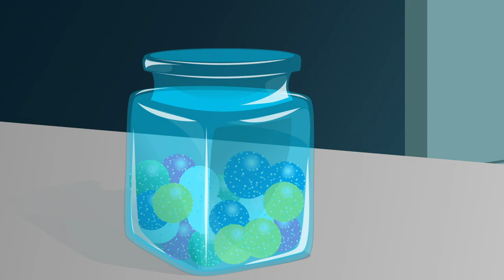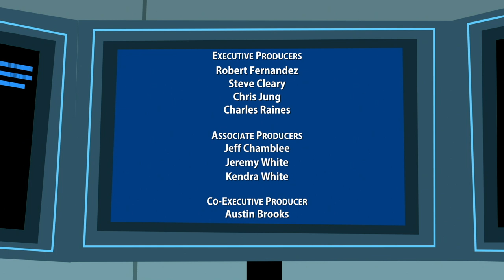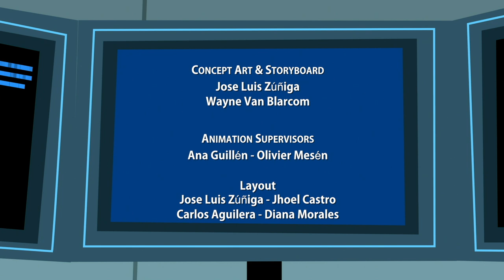Ryan Defrates: Secret Agent | Season 1 | Episode 12 | The Candy World Crash | Chris Burnett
Granny and her boys have created a tasty town made entirely out of candy, but her secret formula is as dangerous as it is delicious. Ryan and his mom must practice self-control if they are to stop Granny and save the people of Candy World.

"Ryan Defrates: Secret Agent" is an animated action-adventure series about a young spy with a whole lot to learn! He's arrogant and reckless and always insists on working alone. That is, until the day he's paired with a very unlikely partner... his mom! Deb Defrates is not a spy. She knows more about cutting coupons then cutting down on crime, but her wisdom and kindness somehow always seem to save the day.

Stars: Chris Burnett, Marieve Herington, Akai Draco